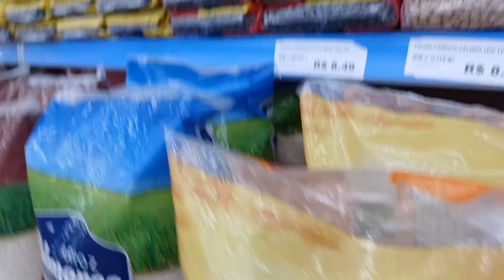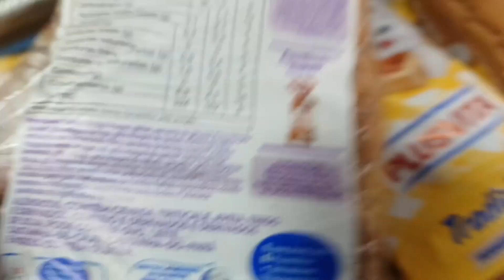Limpei a piscininha e fizemos xurras! Dois dias comigo!